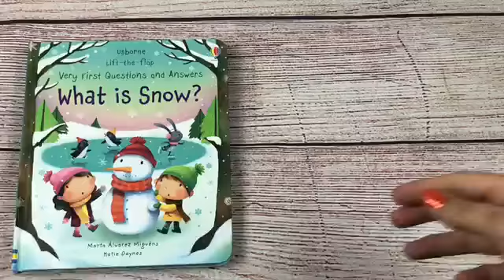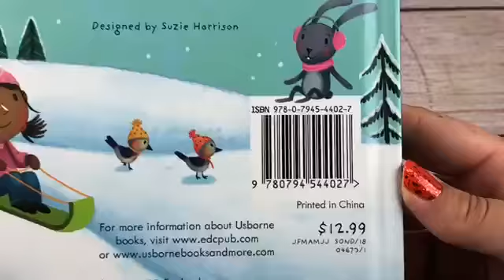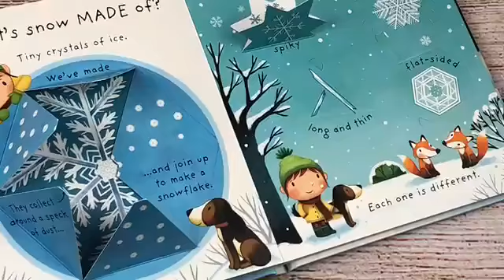Lift-the-Flap Very First Questions and Answers: What is Snow? Usborne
З чого зроблено сніг? Де я можу знайти? Куди йде сніг? Настав час дізнатися! Цікаві діти можуть підняти більше 30 затворків, щоб знайти відповіді на ці запитання і багато іншого, з простими поясненнями і чудовими ілюстраціями на кожній сторінці.